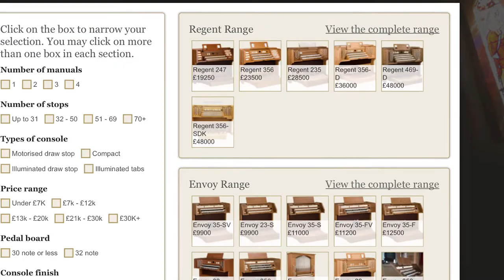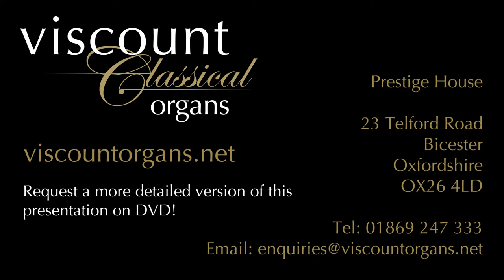Viscount Classical Organs - Short Introduction (2018)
Viscount Classical Organs, is the UK’s leading electric Digital Church Organ specialist. Our organs are suitable for the home, churches, schools and even cathedrals.

Please explore our YouTube channel further where we have a mix of Organ Tutorials, Instructional Videos, Videos from our DVD's and concerts as well as some background videos to Viscount.